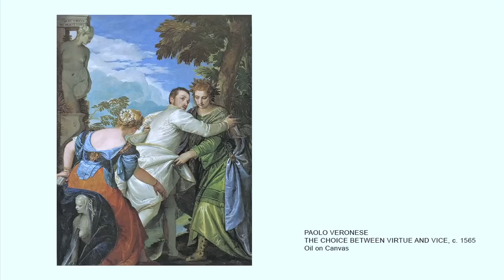RUTH WEISBERG : REFLECTIONS THROUGH TIME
Film by Eric Minh Swenson; Music by Daedelus

Celebrated Los Angeles contemporary artist Ruth Weisberg and Jack Rutberg guide the viewer through the exhibition “Ruth Weisberg: Reflections Through Time,” presented at Jack Rutberg Fine Arts, located at 357 N. La Brea Avenue in Los Angeles.  Dates of the exhibition are July 13 – August 29, 2015.

The exhibition “Ruth Weisberg: Reflections Through Time” expanded upon a Weisberg exhibition at the University of Tennessee, Knoxville, presented on the occasion of her receiving the prestigious 2015 Printmaker Emeritus Award from the Southern Graphics Council, the largest international body of printmakers in North America. (The SGC’s previous awardee, in 2014, was Wayne Thiebaud.)

Included in “Reflections Through Time” are selected works, such as Weisberg’s iconic “Waterbourne” (1973). Here the artist joins both symbolic and literal reflections of light, and in this case, a personal passage of impending motherhood and the emergence of woman. Other works in the exhibition, including her most recent work “Harbor” (2015), engage reflections on personal history and of the convergence of art history and cultural experience.

“Reflections Through Time” reveals Weisberg’s decades-long interest in re-imagining the works of past masters such as Velazquez, Watteau, Blake, Titian, Veronese, Cagnacci, Corot, and Giacometti.  In this exhibition, however, reflections of art history take on extraordinary, if not supernatural form in the painting titled, “Return” (2014) and its related drawings, as Weisberg recognized that the primary figure in a masterpiece painting in the Tel Aviv Museum, the self-portrait by Maurycy Gottlieb, entitled “Jews Praying in the Synagogue on Yom Kippur” (1878) is a virtual twin of Weisberg’s son, Alfred (better known as the celebrated contemporary musician, Daedelus).

Through veils of washes and tones, Weisberg brings past-time into contemporary context. Memory is a dominant point of origin/departure in Weisberg’s works as her themes also meld art forms as in her ”La Comedia e Finita” (1977), depicting Watteau’s Pierrot pulling back the curtain on the climactic scene of Marcel Carne’s epic 1943/45 film, “Les Enfants du Paradis (Children of Paradise)”. Other recurring themes include diaspora and homecoming, phantom lovers and rites of passage. Her depictions of grouped children, as in “Together Again” (1975), are as evocative of memories of her own childhood in Chicago as they are to projections of those possibly lost in the Holocaust.

“Reflections Through Time” includes a monumental drawing, “Island” (2007) inspired by 17th-century Italian painter Guido Cagnacci, which was shown in an exhibition at the Norton Simon Museum of Art. Weisberg is the first living painter to have been afforded a solo exhibition at the Norton Simon Museum, when she was invited to exhibit a body of work based upon a work in the Museum’s collection of her choosing. Weisberg also holds a similar distinction as the first living artist to receive a solo exhibition at the Huntington Library, when Weisberg created a series of works inspired by William Blake’s engraving, “The Circle of the Lustful” (1826-27),  in that museum’s collection. “Reflections Through Time” at Jack Rutberg Fine Arts also includes works from that exhibition.

Ruth Weisberg is currently a professor at the University of Southern California where she was, until 2010, one of the longest tenured Deans of the Roski School of Art and Design.  Her first major survey in Los Angeles was in 1979 at the Los Angeles Municipal Art Gallery. The subject of over 80 solo and nearly 200 group exhibitions, Weisberg’s work is included in the permanent collections of over 60 museums, including the Metropolitan Museum of Art in New York, National Gallery of Art in Washington, D.C., Whitney Museum of American Art, Portland Art Museum, Los Angeles County Museum of Art, Getty Research Institute, Norton Simon Museum of Art, Art Institute of Chicago, Detroit Institute of Arts, Biblioteque Nationale in Paris, and Rome Institute Nationale per la Grafica, among many others.